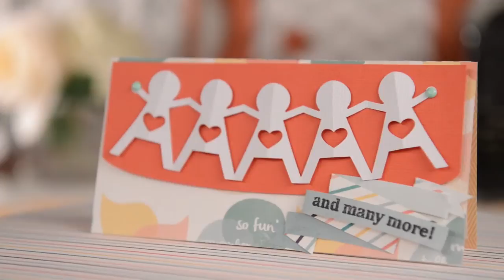Call Me Later SVG Kit - Trailer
Create special, girly projects for displaying and gifting! The retro-style telephone features a hinged lid that lifts up and down as well as a separate handset that can be left separate or glued-down. The Dresser shows off your cute patterned paper and color palette and you can really use its two drawers! Make it as a gift for someone, or use it to hold odds and ends in your craft room! The little Jewelry Box is perfect for storing jewelry or for giving as a little gift. The Paper Doll Garland Card features a cute and whimsical string of paper dolls and an extra-dimensional banner, perfect for stamping on. Finally, the Silhouette Card makes a statement with its pretty lacey border. Make it for one of your favorite "pretty gals!"